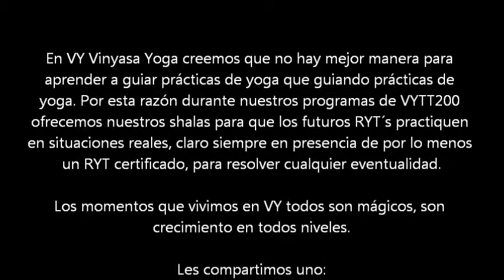Olga dictando saludos al sol b, por primera vez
VY Vinyasa Yoga Teacher Training 2013 Gen XV